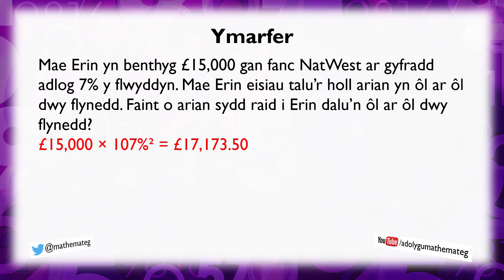[277 Rh/C] (277 S/1) Cyfrifo Adlog yn Effeithiol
Sut ydych yn ateb cwestiynau ar adlog gan ddefnyddio dull effeithiol, h.y. gan ddefnyddio un cyfrifiad yn unig?